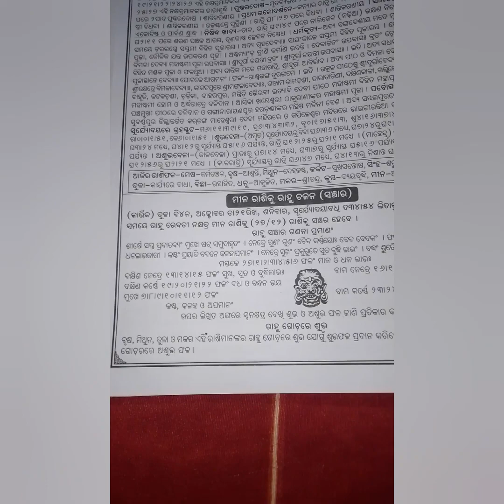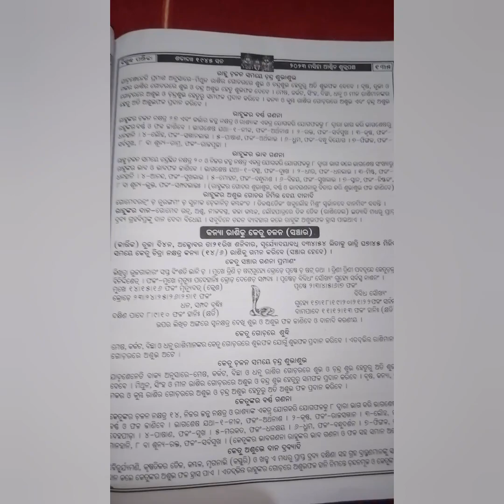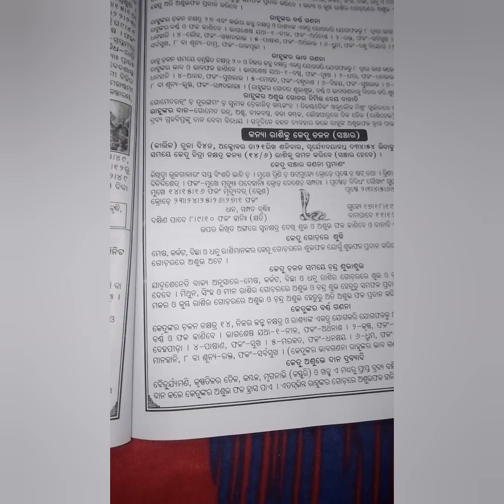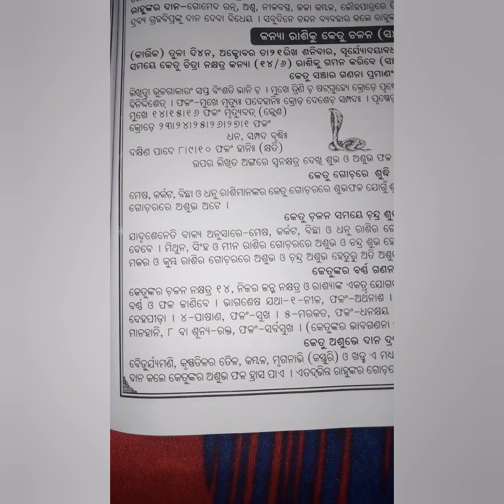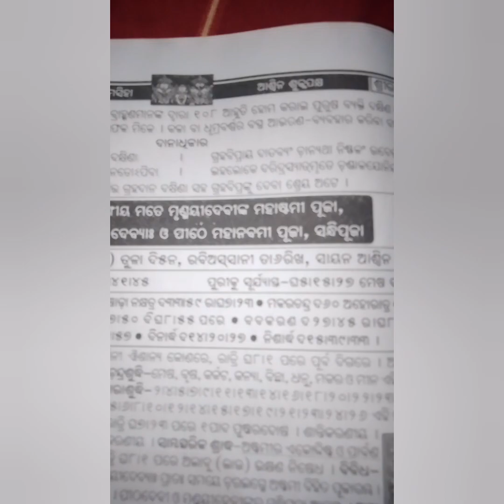ରାହୁ ଓ କେତୁ ଚଳନ 2023